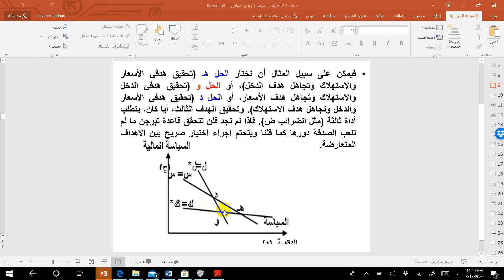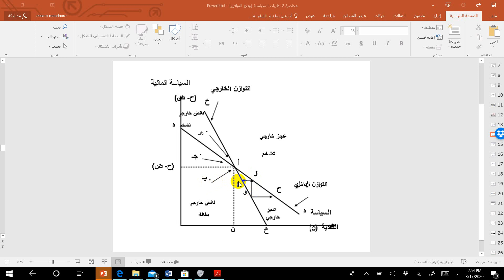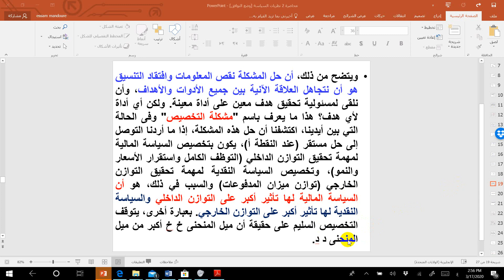الفرقه الرابعه - عربي- ماده مشاكل اقتصاديه( الجزء الاول)-أ.م.د/ عصام عمر محاضره (٦)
الفرقه الربعه عربي بجميع شُعبها ماده مشاكل اقصاديه